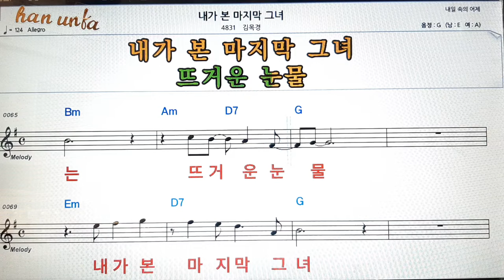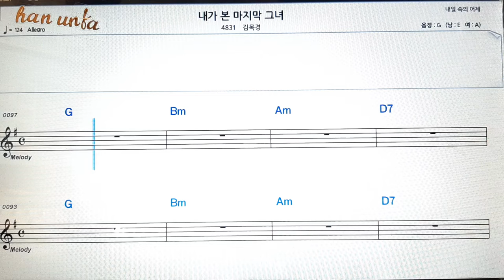내가 본 마지막 그녀/김목경👍노래 반주, 코드 악보,가라오케💋Karaoke*Sheet Music*Chord*MR